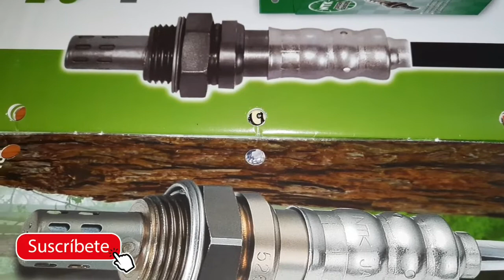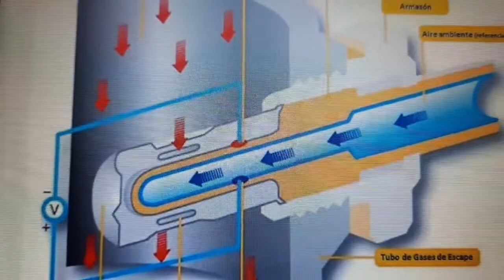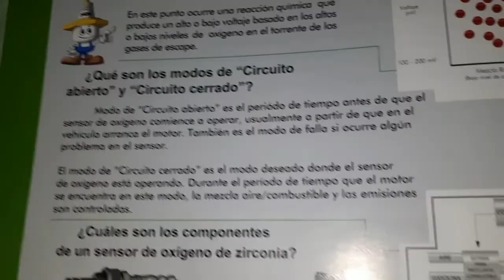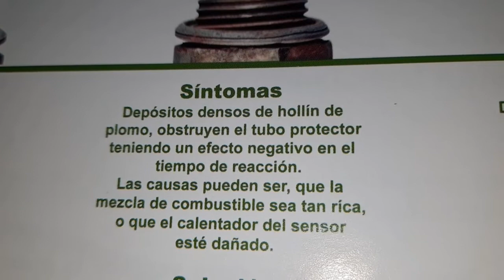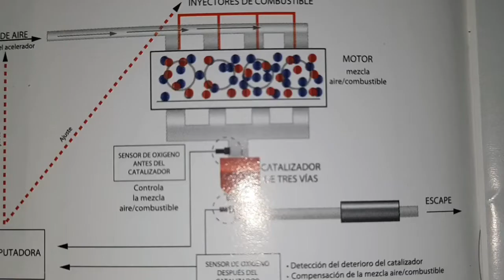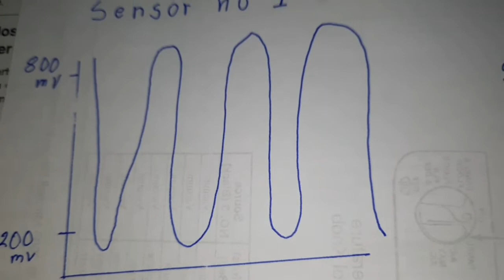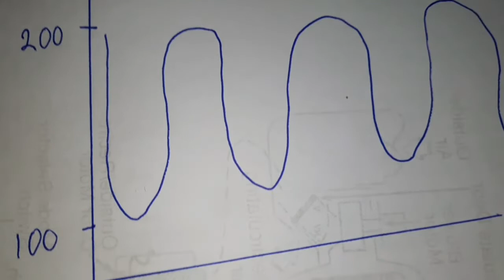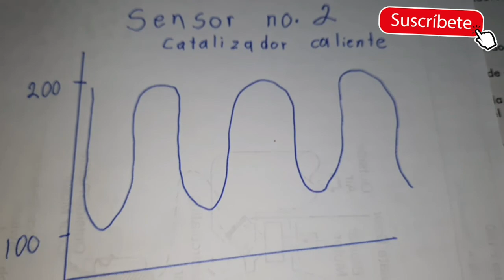🚘 Sensor de oxígeno: Fallas, como funciona, para que sirve y porque hay 2 🚘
El presente video tiene la finalidad de explicar el funcionamiento del sensor de oxígeno, el principio de funcionamiento, los sintomas de sus fallas y porque hay 2 sensores de oxígeno en los sistemas OBD II o incluso hasta 4 en los motores V6 o V8

les comparto mi codigo de la plataforma DiDi que podran usar en su primer viaje

Gio te invita a que te unas a DiDi. Obtén MXN$50 para tu primer viaje usando el código: PEDURRQV